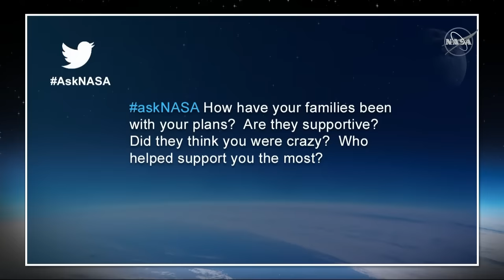Newest Astronauts Graduate with Eye on Artemis Missions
It’s graduation season for our NewAstronauts! 👩‍🚀🎓👨‍🚀

An class of 11 Americans and two Canadians became astronauts on Friday, increasing the number of those eligible for spaceflight assignments that will expand humanity’s horizons in space for generations to come. The new astronauts successfully completed more than two years of required basic training and are the first to graduate since the agency announced its Artemis program.